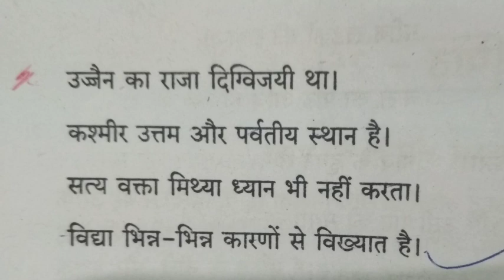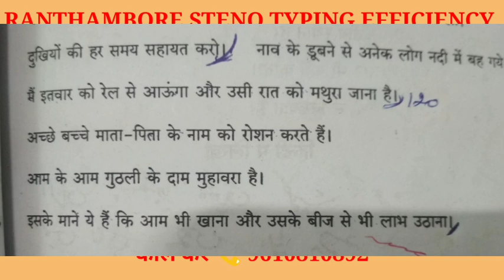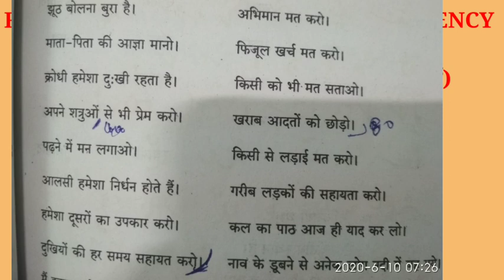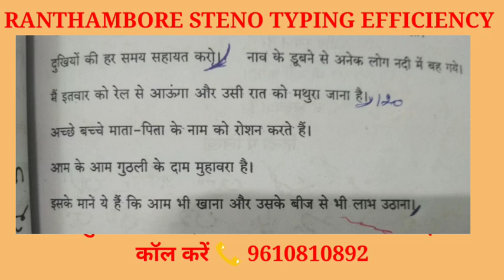20 Jainlipi 26 to 27 Outline, 32WPM,increses 40+ 122